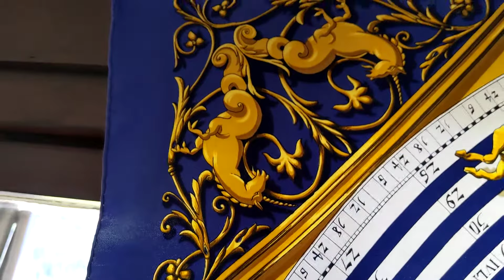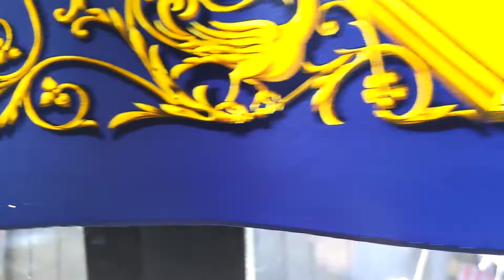Hermès, carré, Dies et Hore